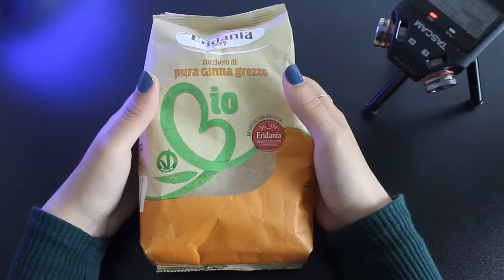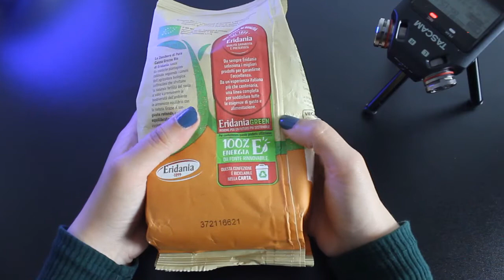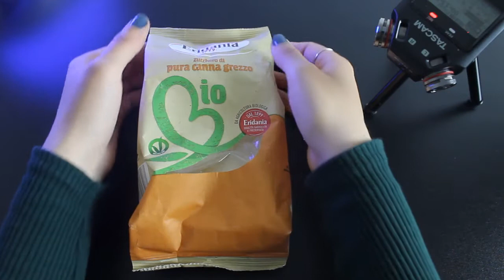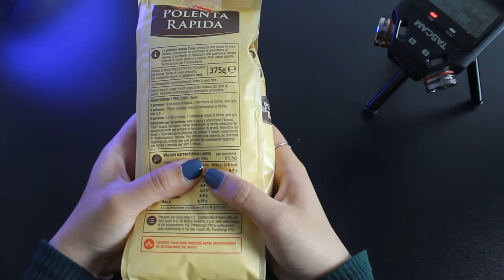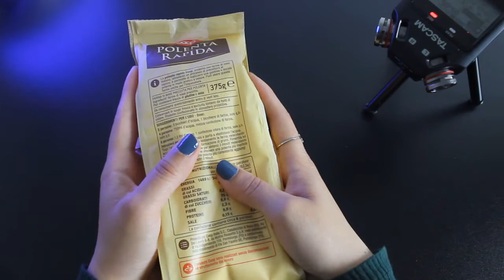ASMR Crinkles for Sleep and Relax - food - (No Talking) pt.2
Hello everyone! This ASMR video includes plastic crinkles of different types of food packs with soothing crinkle sound, gently touching plastic and slow movements.
These triggers are perfect for tingles, study, deep sleep and relaxation! :)

timestamps:
00:00 preview
01:52 yogurt biscuits
08:01 sour cherry biscuits
11:55 whole cane sugar
16:55 hazelnut biscuits
22:48 polenta
28:45 licorice candies

my equipment:
- audio recorder
- soft box light